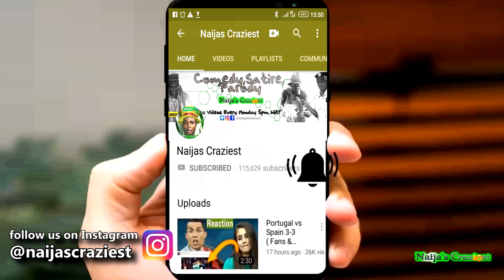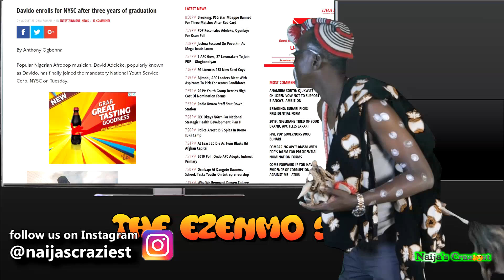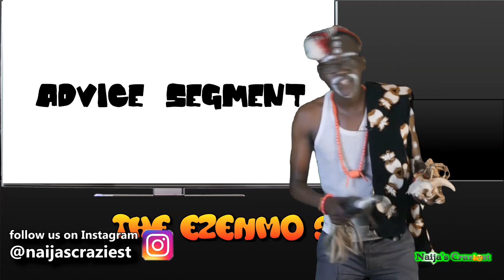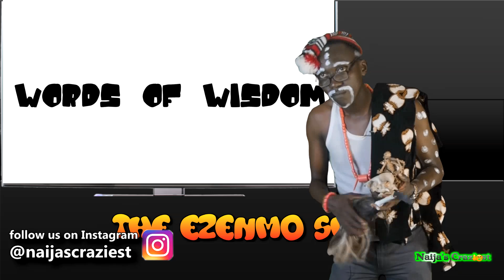Buhari To Rename NYSC to DYSC (Davido Youth Service Corps)To Honour Davido ||The Ezenmo Show EP 23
Since Nigerian singer Davido decided to serve Nigeria in the National Youth Service Corps after 3 years of graduation, the President Buhari led federal government has decided to Buhari To Rename NYSC to DYSC (Davido Youth Service Corps)To Honour Davido  as Atiku and saraki pickup PDP presidential normination form ||The Ezenmo Show EP 23
The Untold Truth About Davido NYSC Programme In Lagos